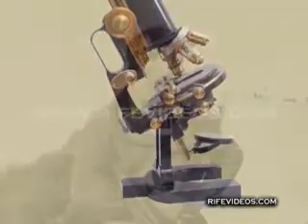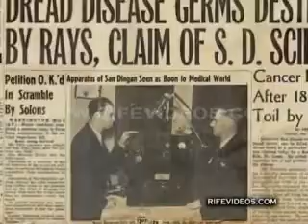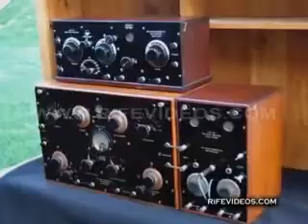The Royal Rife Story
If you have not heard of Dr. Royal Raymond Rife before, watch this short version of "The Royal Rife Story", which will introduce you to this genius and tell you about his great scientific accomplishments. Rife won 14 government awards for scientific discoveries and received an honorary medical degree from the University of Heidelberg for his work in bacteriology. He built many scientific instruments, the best known being the world’s most powerful optical microscopes which overcame the limits of standard research microscopes, allowing him to become the first person ever to see a living virus. Dr. Rife's greatest achievement is that he developed a method of destroying disease-causing microorganisms using frequencies, and thus destroying disease.